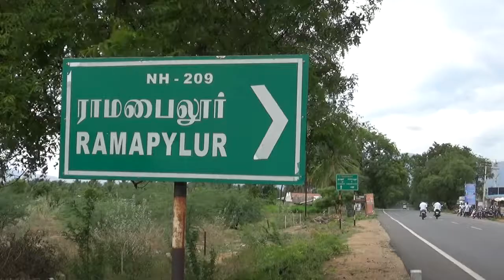குட்டைப்பள்ளம் காட்டாற்று வெள்ளத்தில் சிக்கிய மூதாட்டி மீட்பு!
சத்தியமங்கலம் அருகே வெள்ளத்தில் சிக்கிய மாட்டை மீட்க சென்ற பள்ளி மாணவி, மூதாட்டி வெள்ளத்தில் சிக்கினர். இவர்களை தீயணைப்பு வீரர்கள் மீட்டனர்.